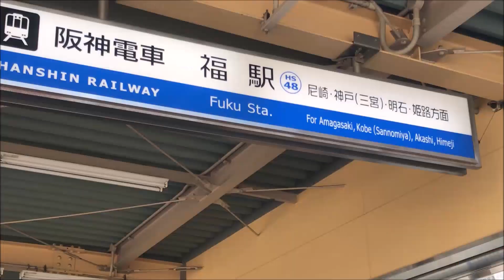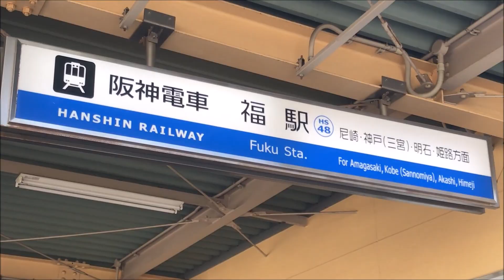【福駅】阪神なんば線発着通過集【ほぼ近鉄路線】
正月に縁起物かねて福駅に行きました。
数年後には移設されるため、撮影はお早めに